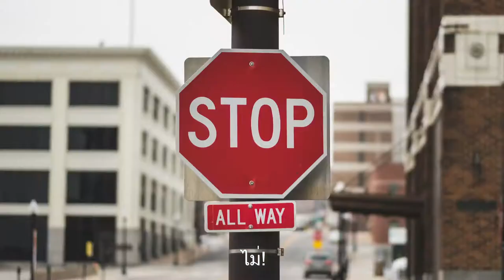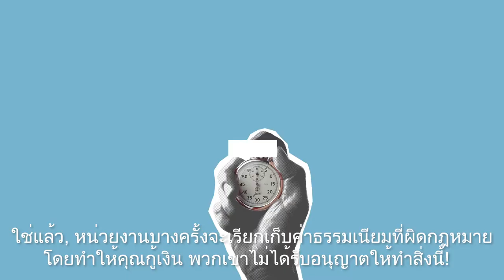FADWU Know Your Rights - Illegal Fees THAI Subtitle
ในฮ่องกง ค่าธรรมเนียมที่บริษัทจัดหางานเรียกเก็บจากคนงานไม่ควรเกิน 10% ของเงินเดือนเดือนแรกของแรงงาน
เป็นการผิดกฎหมายถ้าค่านายหน้ามากกว่านี้ ต้องรายงานการคิดค่านายหน้าแพงเกินไปและเป็นค่าธรรมเนียมที่ผิดกฎหมาย

เข้าร่วมสหภาพของคุณวันนี้:
Thai Migrant Workers Union (TMWU) Hong Kong

FADWU เป็นสหพันธ์สหภาพแรงงานที่จดทะเบียนซึ่งประกอบด้วยสหภาพแรงงานทำงานบ้านในท้องถิ่นและแรงงานข้ามชาติที่มีสัญชาติต่างกัน
เรามุ่งมั่นที่จะศึกษาหาความรู้และจัดตั้งขึ้นมาเพื่อต่อสู้เพื่อสิทธิของเรา